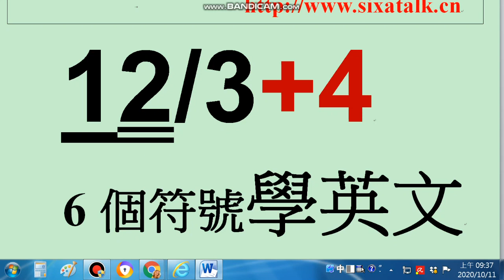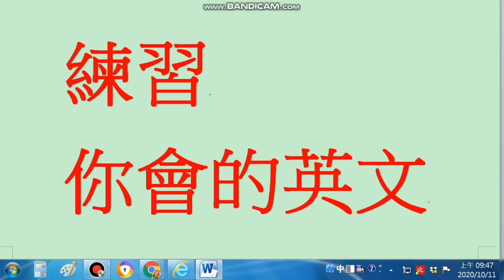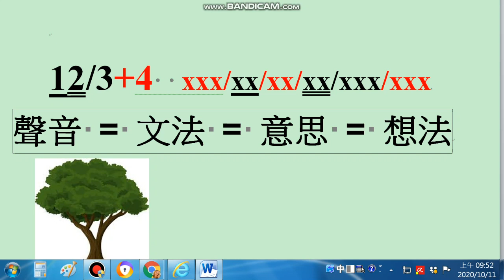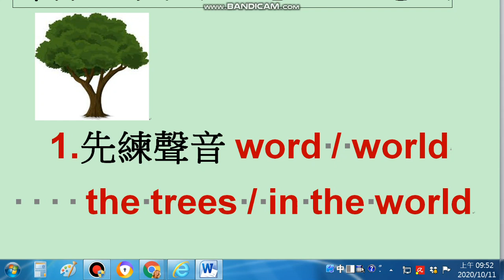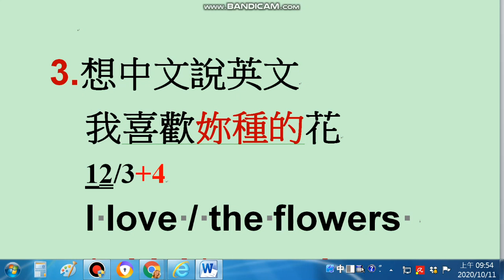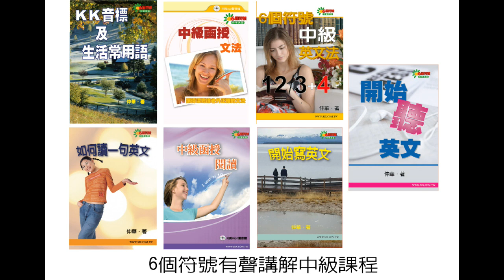(口語寫作/文法思考) 和老外 練習 你會的英文 而不是 去學 你還不會的英文 (觀念改變學習 甚而改變人生)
我們的line群: 6個符號英文

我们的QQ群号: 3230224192